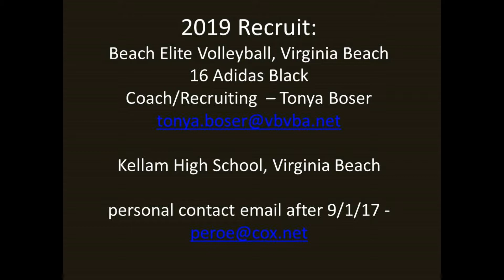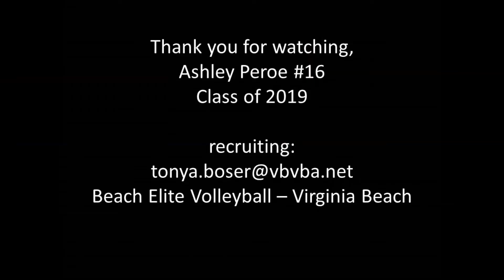Ashley Peroe #16, 6'1", 6-rotation OH/RS, 2019 - highlights - May 2017 - South Atlantic